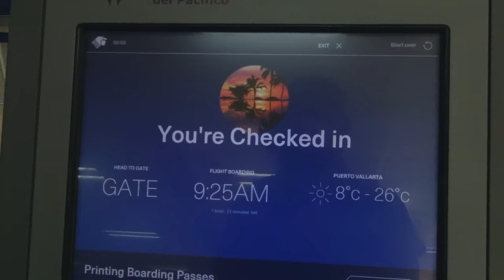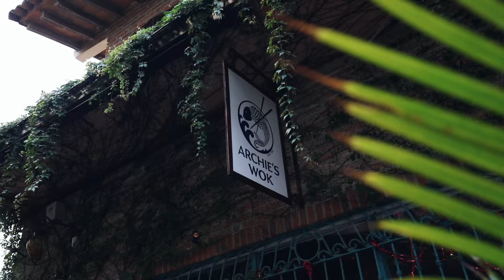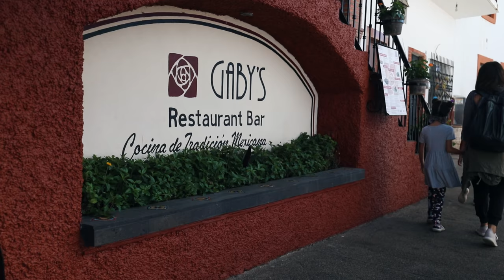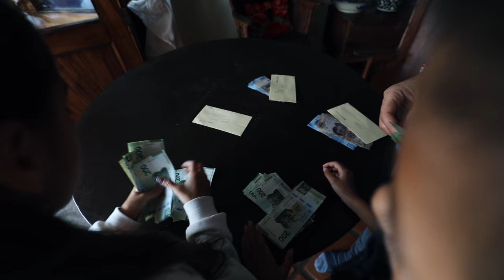WE STAYED IN A VILLA WITH DIRECT ELEVATOR AT VIDANTA NUEVO VALLARTA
After spending a few months in Cabo, we decided that we needed a change and headed to Puerto Vallarta. We tried a new place  called Vidanta Nuevo Vallarta. The resort is huge! Our 4 bedroom villa was amazing too! It even had its own elevator! Check out the villa tour.

We loved it so much we decided to extend our stay. But this video is not all about Vidanta. Instead, it's also about our special Valentine's Day family  surprise that Nelvine planned at Villa Celeste Azul in Puerto Vallarta.

Villa Celeste Azul is a private beach villa right on the water and it was very family friendly. If you want complete privacy, this is your place! The 3 bedroom villa even came with a full staff! We had a cook, a house keeper and a butler! The beautiful master bedroom even has its own floor! And you can watch the sun set over the water from your balcony. Plus we had our own heated infinity pool with floaties which is great for kids. We even went jet skiing steps away from our pool deck. I love that we were an Uber ride away from the town too. Super convenient. We couldn't have asked for a better stay. I will miss Villa Celeste Azul so much!

Vlog 49

Hello there! We’re originally from Woodland Hills, California, we got married in March 2009 and the twins were born two years later. We went on our first family vacation when they turned 1 and caught the travel bug since then. We’ve continued to travel throughout the years, so much so that it made more sense in 2019 to become a full time traveling family aka travelvloggers The unexpected 2020 slowed down our plans a bit but we’ve been able to adjust. We initially started this travelvlog on Instagram but have decided to share it here on YouTube moving forward. We are so thankful to be able to share our happiness of creating new experiences, new memories and make new friends from all over the world. Thank you for following our journey!